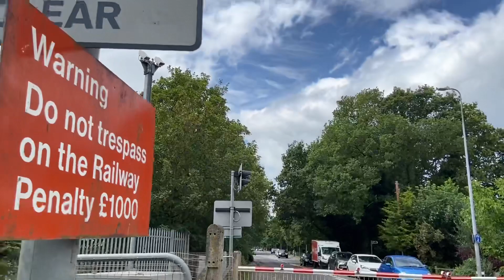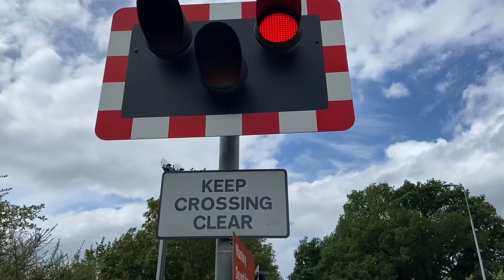Doddington Road Level Crossing (16/07/2023)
Recording Location: B1190 - Doddington Road, North Hykeham, Lincolnshire
Postcode: LN6 0QP
Timetable:  Hykeham (HYKEHAM)
Trackside Information:  NOB1 30 Miles 18 Chains.
Line Speed: 70mph.